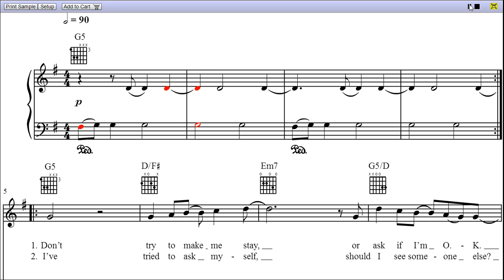Irresistible - Piano Sheet Music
Irresistible is a song by ..., and the video is first page rendition from Irresistible piano sheet music.